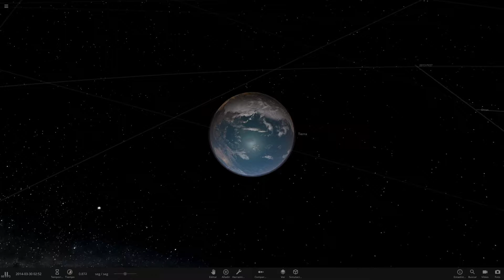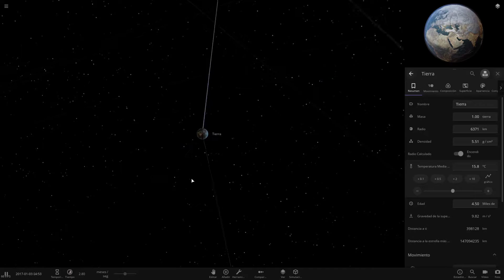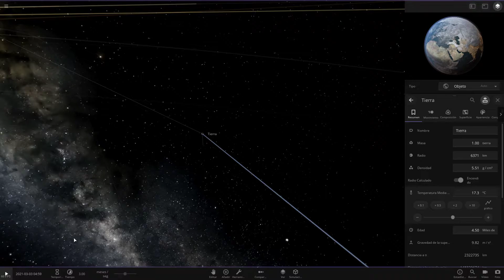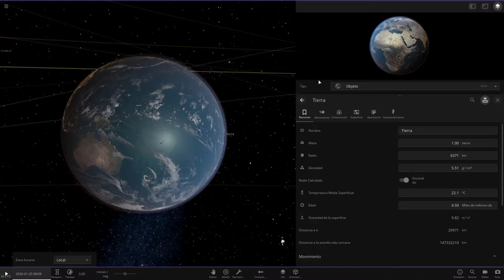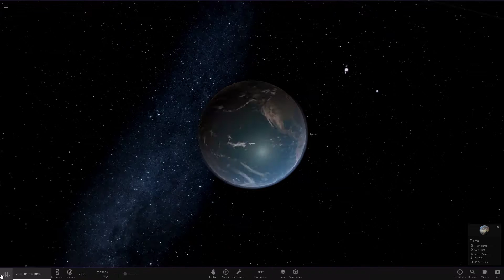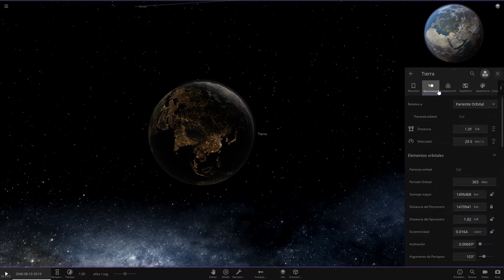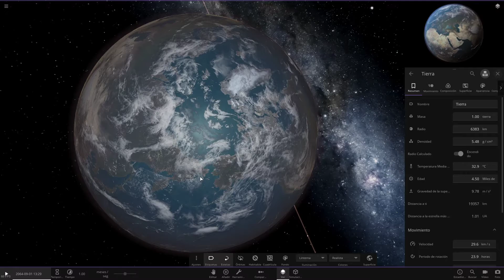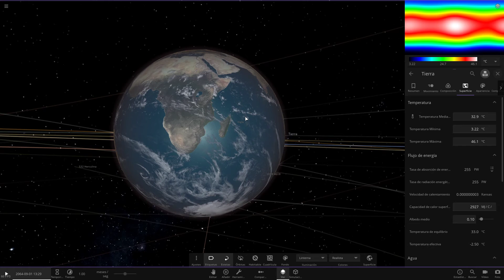#12 Comprobando los efectos del calentamiento global | Universe Sandbox 2 | Propuesta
Una seguidora dejó en la caja de comentarios una propuesta para este video. Recordad que si quereis que haga cualquier experimento sois libres de explicarlo con vuestros comentarios.